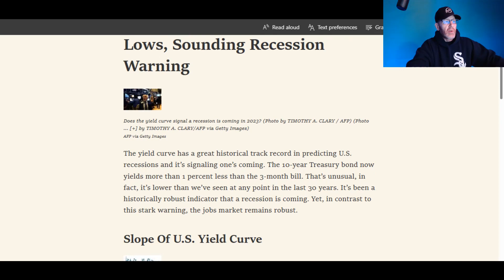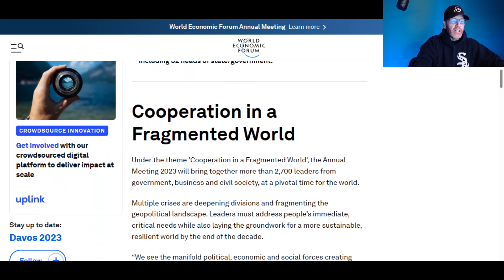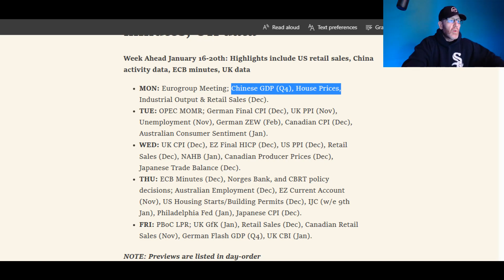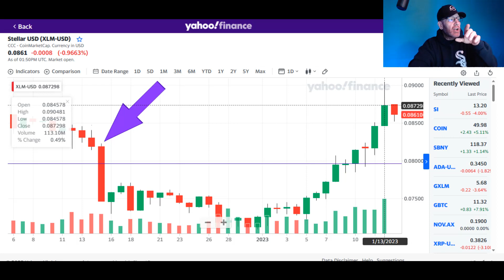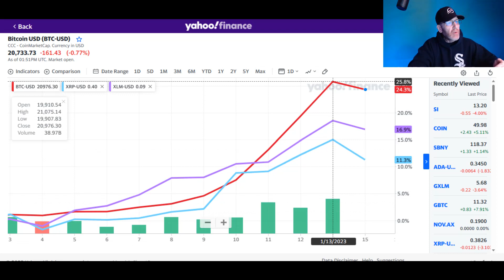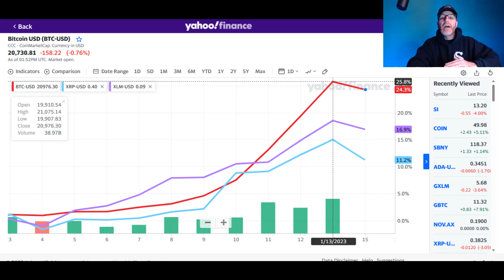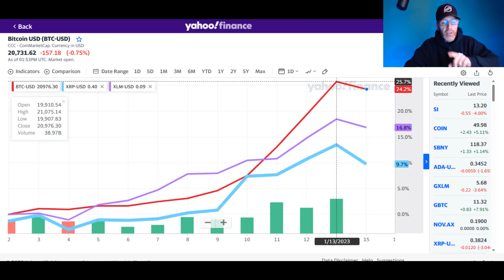💥XRP XLM RALLY FADES💥 WHAT'S NEXT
Ripple Labs XRP, Stellar Lumens XLM and Bitcoin BTC price action is the highlight of today's video. Macros are still ruling the roost as UK CPI data comes out as well as growing recession fears hover over the market.

World Economic Forum WEF is meeting in Davos, and a bunch of us are eagerly awaiting to hear about juicy bits that pertain to our favorite web3 companies.

🚨ARTICLE LINKS🚨

2022 will have so many big events for Stellar XLM and Ripple XRP.. With ETH and BTC dealing with gas fees, XLM and XRP don't have the same concern.